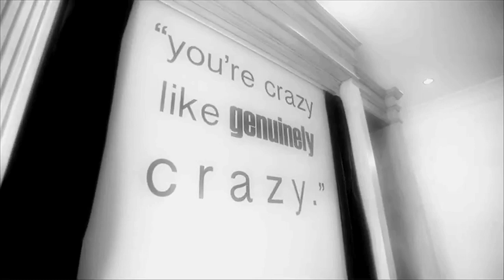Marriage Boot Camp: Welcome to Marriage Boot Camp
Jim and Elizabeth offer a harsh welcome to this season's Boot Campers.